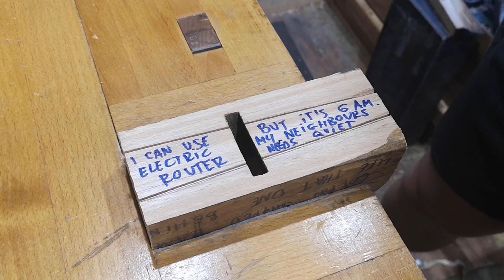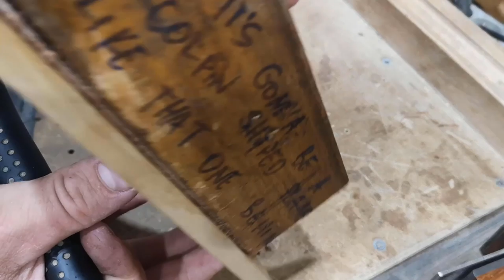018 Toothing plane rebuild. Woodworking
In the video i add new sole and changed shape of the plane body. The wedge and the sole are made out of hornbeam (old jointer plane).
Veneer inalys made out of mahogany.
For the finish i use boiled linseed oil and few coats of shellac orange.

If you have any questions just write a comment.